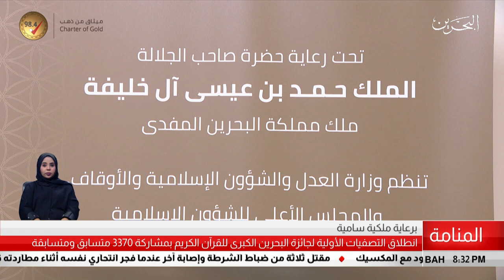البحرين مركز الأخبار : إنطلاق التصفيات الأولية لجائزة البحرين الكبرى للقرآن الكريم 19-02-2019